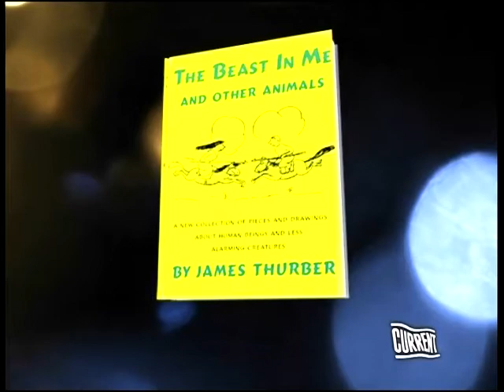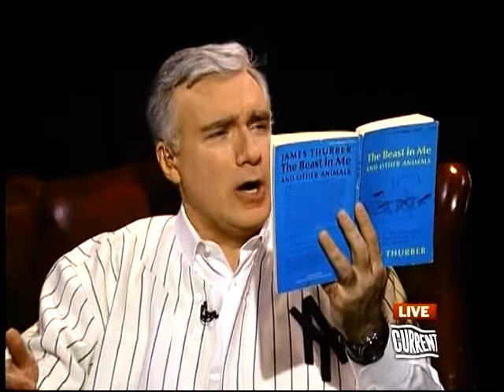Thurber Reading - Look Homeward Jeannie - Part 1 - Countdown with Keith Olbermann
And no, there is no part 2. we'll have to wait until he's back on the air, for that. :(